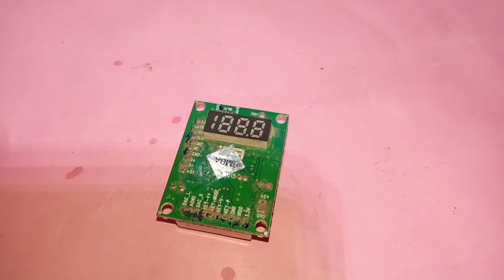please video ko full watch dijiyega